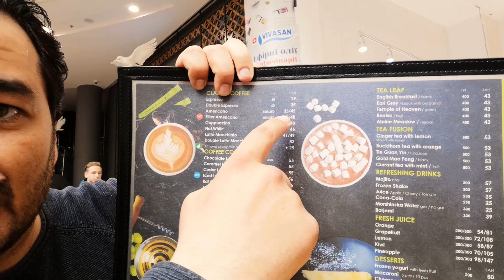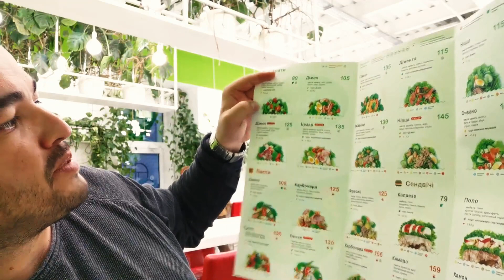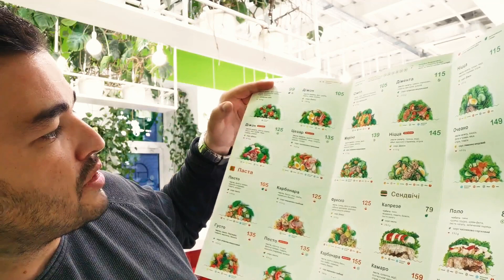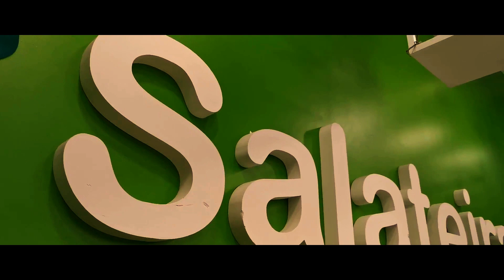UKRAYNA’NIN MEŞHUR YEMEKLERİNİ DENEDİK! | Kiev’de Ne Yenir? | VLOG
Borscht çorbası içmedik; en baştan söyleyeyim! 😀 Utanıyorum kendimden, evet haklısınız; ama içmedik. Fakat başka neler neler yedik!

Net olarak ifade etmek isterim ki; Ukrayna daha doğrusu Kiev yemek için bir cennet! Her çeşit mutfağı bulabiliyorsunuz. Bizim tadabildiklerimiz bize yetti; ama aklımız da yiyemediğimiz şeylerde kaldı. Şöyle söyleyeyim; İngiltere'de bulamadığım lezzette lahmacunu bile Kiev'de buldum!

Videodaki mekanların isimleri:

Lviv Croissant
Coffeelat (Lviv Chocolate'tan çikolatayı unutmayalım)
Salateira
Fabolous People
Milk Bar

Haydi bakalım iyi seyirler!